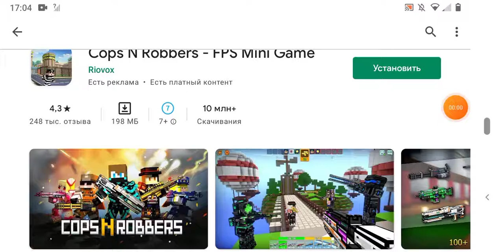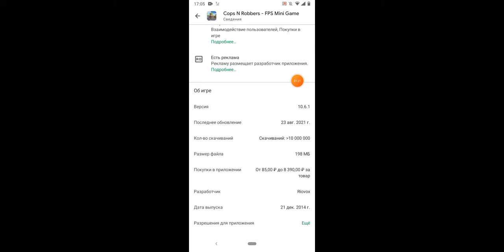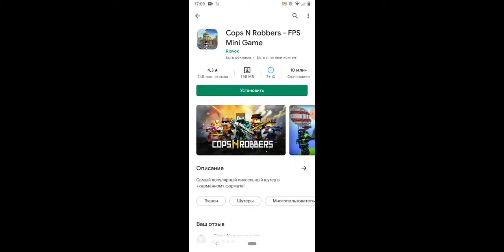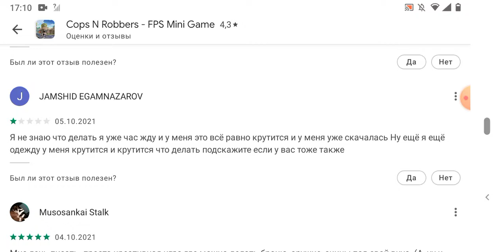моё мнение о обновление версии 10.7.0 и 10.7.1